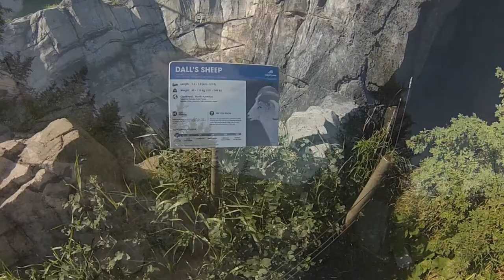Calgary Zoo: Canadian Wilds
Video of the Canadian Wilds section of the Calgary Zoo, filmed using me GoPro.

Music: Mogwai - "may nothing but happiness come through your door."